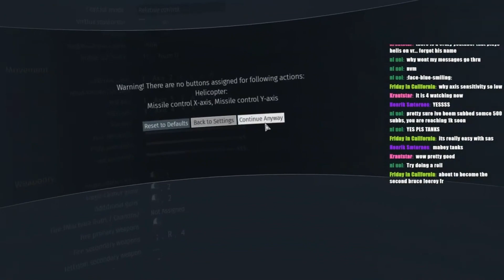War Thunder | VR | StreamHighlights 2